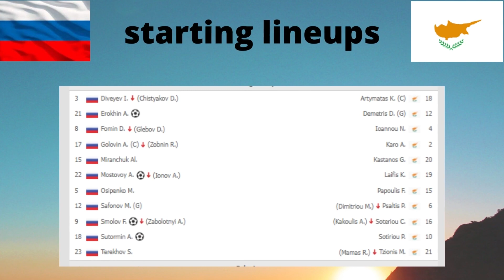Russia vs Cyprus 6-0 - Extended Highlights And All Goals 2021 HD